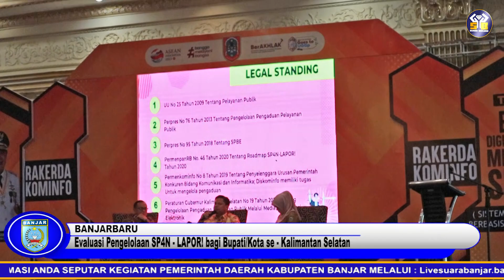(090523) Tindak Lanjut SP4N - LAPOR! se Kalsel 90 % Lebih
Kameramen   : Wahyu
Reporter         : Zidane
Dubbing         : Agus
Editing            : Liana
Uploud            : Liana